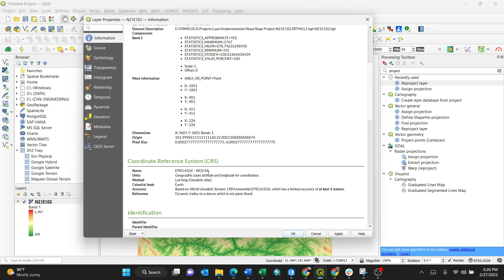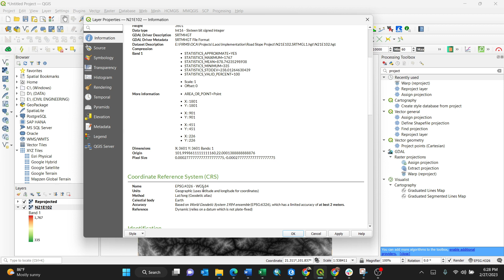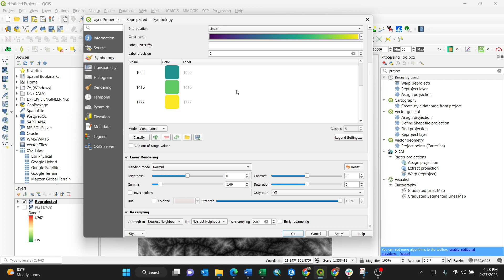Projecting Raster layer using QGIS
The video show's how to project and reproject raster layer using QGIS.